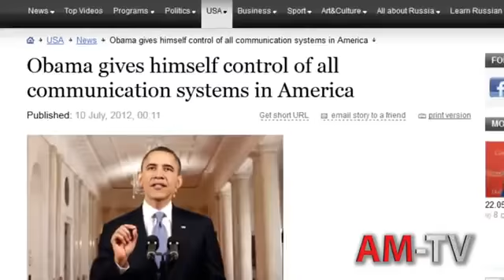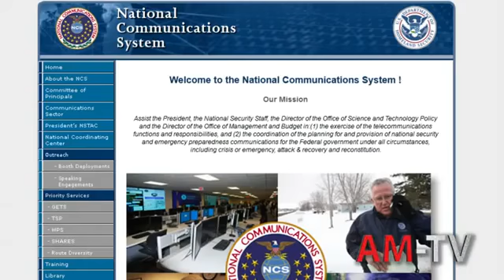Obama Signs Order To Shut Down Internet